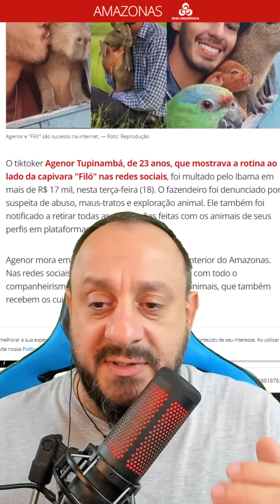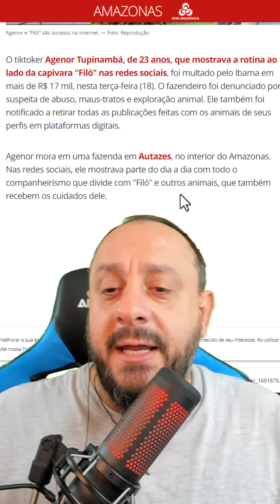Tiktoker Agenor da capivara foi multado em mais de 17 mil e manda entregar o animal